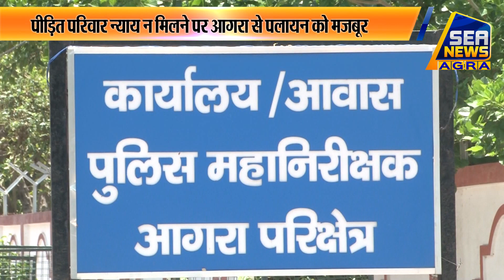न्याय न मिलने पर पीड़ित परिवार दर-दर रहा भटक - Sea News Agra